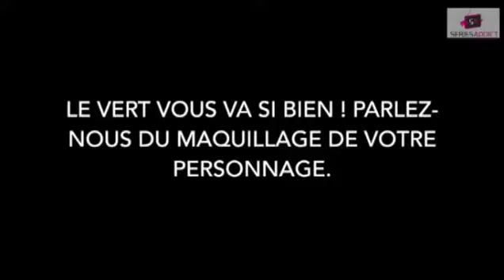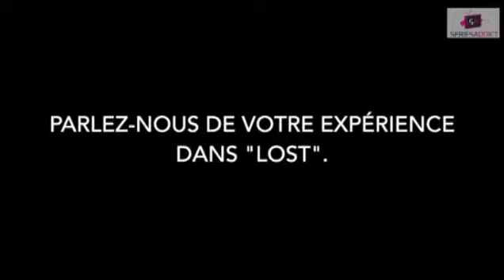Interview de Rebecca Mader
Réalisé pour Series Addict